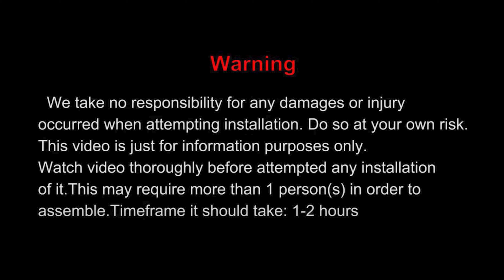ExBrite Semi Framed shower door installation guide